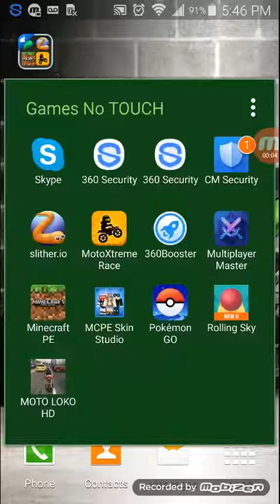BEST KILL EVER!! WATCH TILL THE END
SO I DID LITTERLY THE BEST KILL EVER SO EATCH TILL THE END